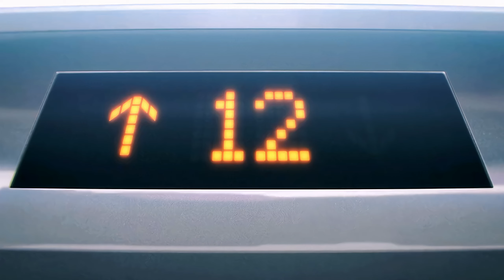Denji x Godaan mantan x sprinter[AMV/edit].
Konten ini hanya sekedar hiburan saja, saya ingin membuat konten youtube yang berisi video kartun anime editan, semoga anda menyukainya
DAN TOLONG!!!
👉Suka 👍
👉Bagikan📲

Semua pengeditan di saluran saya dilakukan di ponsel dengan capcut dan alight motion, saya tidak menggunakan perangkat lunak khusus apa pun

•Saya tidak mempunyai hak atas musik tersebut!

•Saya tidak mempunyai hak atas gambar anime!

Semua gambar dan musik berada di bawah kendali kami untuk penggunaan wajar!

TAG!! :denji